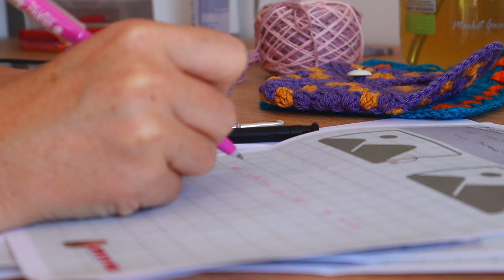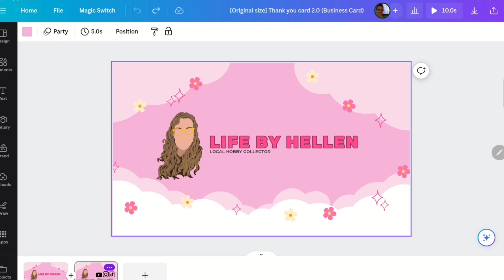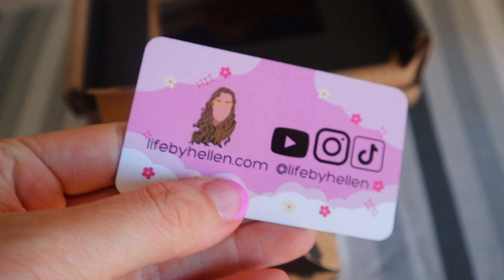Studio vlog November 2023 | Getting ready to teach my first a beginners crochet workshop!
Join me in this studio vlog as I navigate designing my first pattern and pulling together bits and pieces of what is needed to run a crochet workshop.

The workshop shows you how to do a chain start, double crochet, and join your work to make a pouch/ It is based on an almost universal crochet granny square design that you will see everywhere in the crochet community. I didn't invent the granny square but I'm more than happy to help beginners learn how to make one!

I recently took the plunge and got Canva Pro and it is amazing! it is not sponsored (I wish!) but it has come a long way from the last time I tried out the Pro offering. I wasn't convinced about it then but I am so glad I did. I was able to easily design a flyer and some thank you cards from Canva and even tried their print-on-demand service. I'm impressed so far!

♪ Donut (Prod. by Lukrembo)